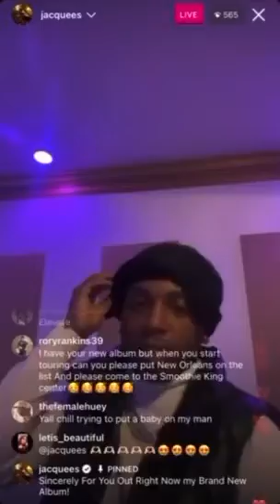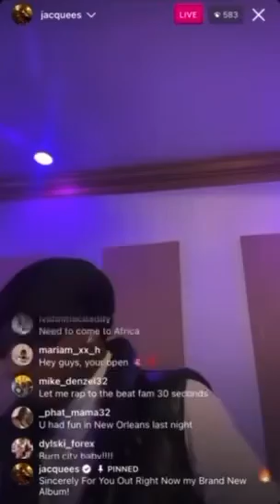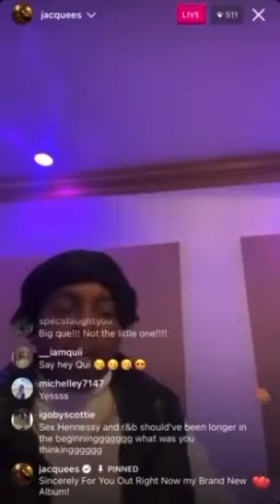Jacquees - Kant Hold It (Snippet)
Shoutout my boy @RICHBOYNELLTVFYE for this one!!🤞🏽🤞🏽